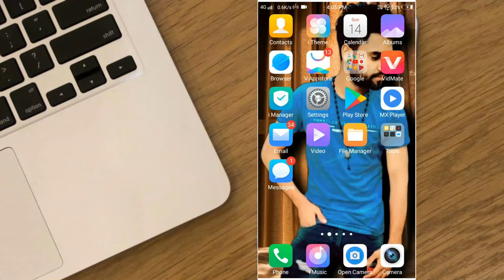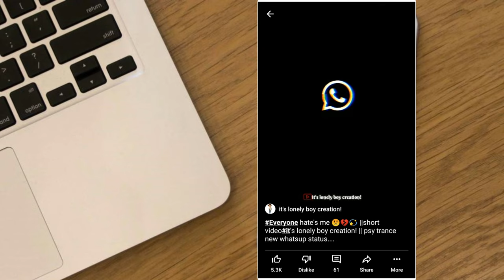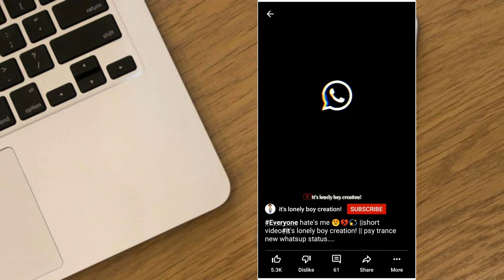Short Video Me Subscribe Button Kaise Lagaye । How To Add Subscribe Button on YouTube Short Videos ❓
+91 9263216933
• 4000 Hour Watchtime
Complete in 3 day's✓

AAJAO! Mere Social Media Platforms par :-

Irfan Babu
From - Aurangabad Bihar ( India )